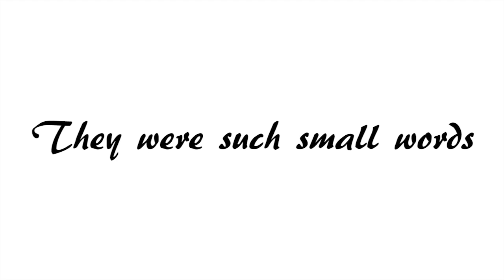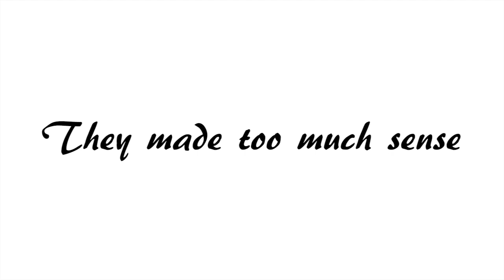metaboy - Small Words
Feat. Audun P. Hegsbro. Produced by metaboy may 2020.